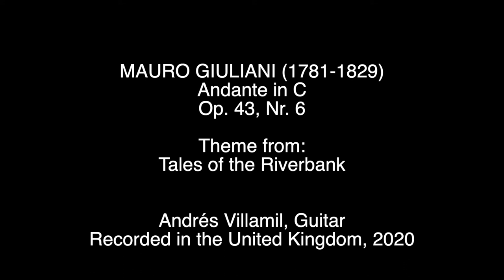Giuliani Andante in C, Tales of the Riverbank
Andante in C, Op 43, Nr 6
Theme from  Tales of the Riverbank
Andrés Villamil, guitar
Recorded in Norwich, United Kingdom 2020